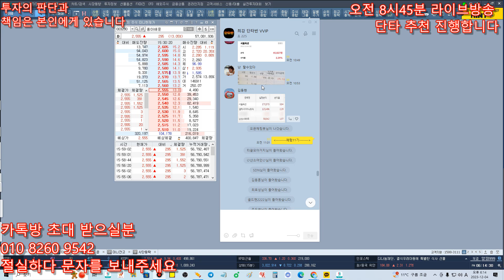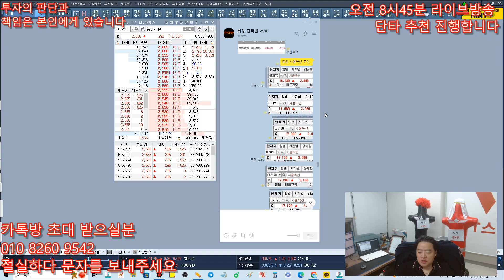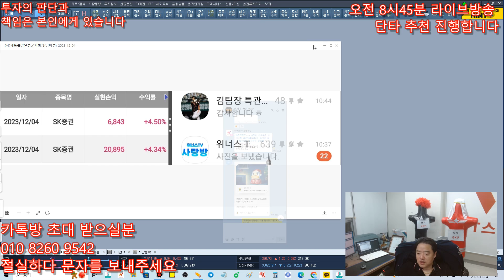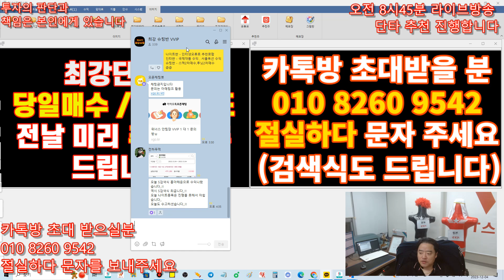주식 정보 몰빵반 - 12월4일 오늘도 수익 최강단타반 당일매수,당일매도 , 국제약품,서울옥션 , 강력 추천드립니다 !